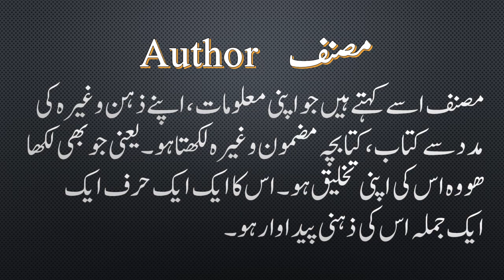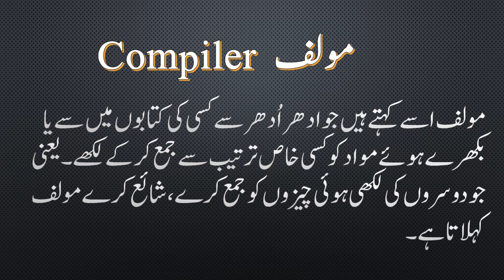Difference between Writer and Compiler || Musanif or Mualif main Faraq || Asan Urdu